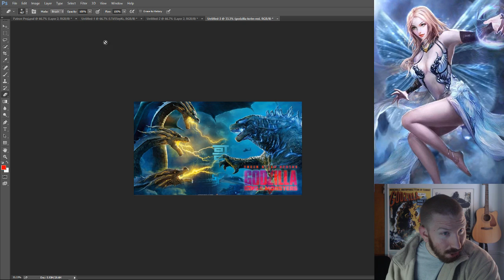HE RAISES THE DEAD!!!